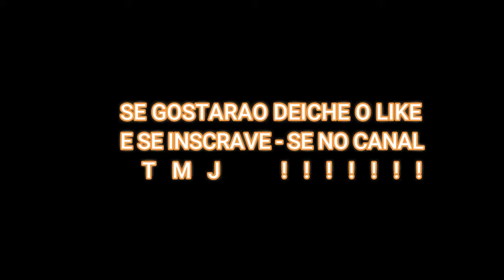RELEMBRANDO OS VELHOS TEMPOS - CG 150 MINHAS PRIMEIRAS TRILLHAS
SE GOSTARAO DO VIDEO
DEICHA O LIKE
COMENTA
E COMPARTILHA